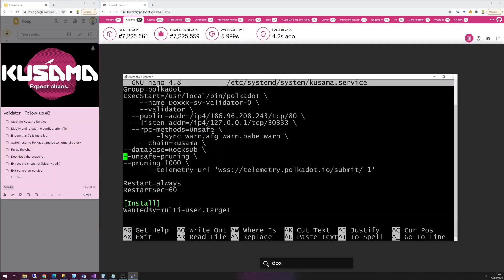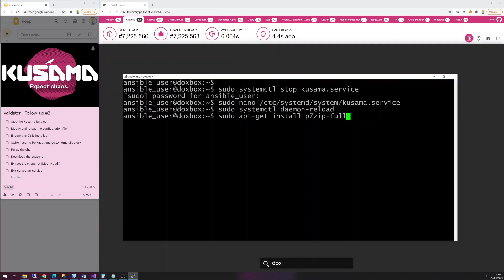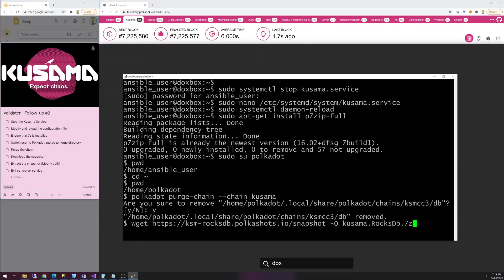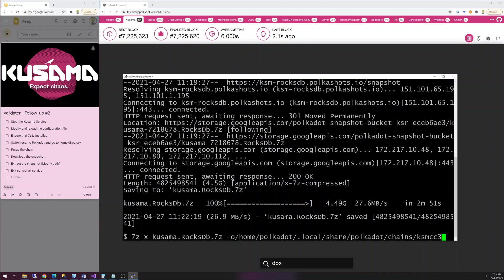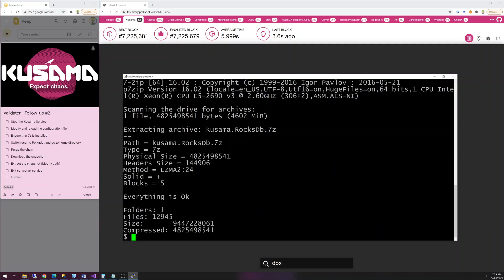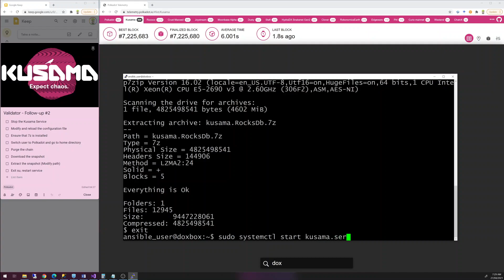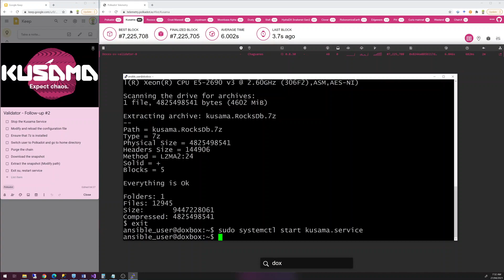Secure Validator - Follow-up #2 - Snapshot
This video was awarded a shared tip from the Kusama Treasury

In this video we take a look at restoring a validator from a snapshot downloaded . The actual process, start-to-finish took about 15 minutes on my VM.

I do encourage you to practice the restore as you may need to use it under emergency circumstances.

Shameless Plug -

Please give consideration to nominating my validators.  The rates are competitive but I need some help to get sufficient volume to make it into the active set.

Polkadot
ParaNodes.io/01 - 14hM4oLJCK6wtS7gNfwTDhthRjy5QJ1t3NAcoPjEepo9AH67
ParaNodes.io/02 - 13wroNHV6aJEkUFJEx4NYv7kv5vgq4HypLAPSz347VVQbYj3

Kusama
ParaNodes.io/01 - H3DL157HL7DkvV2kXocanmKaGXNyQphUDVW33Fnfk8KNhsv
ParaNodes.io/02 - HtYny8Eker9VBEKQrtBd6Y5PTkaHQFSvyMFy2bkd66wGBan